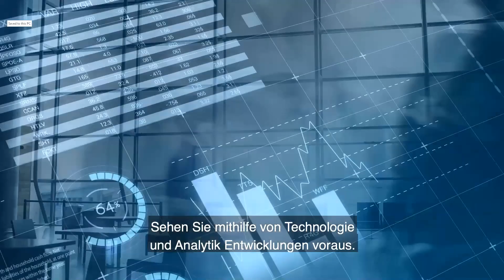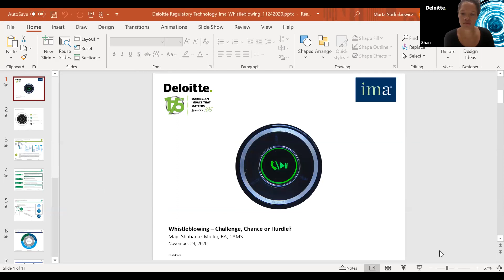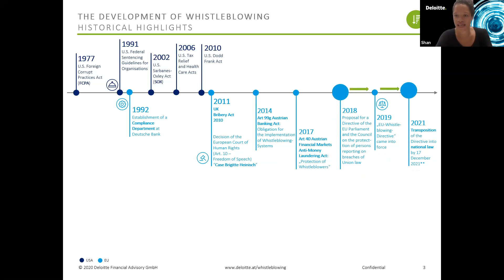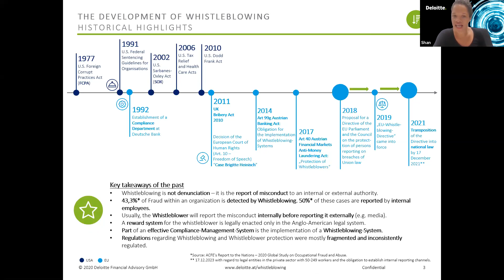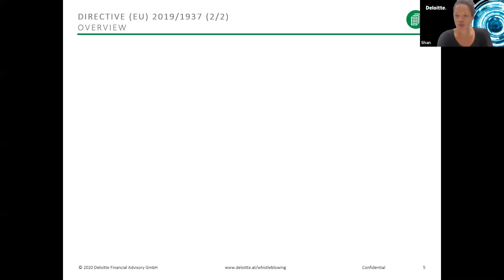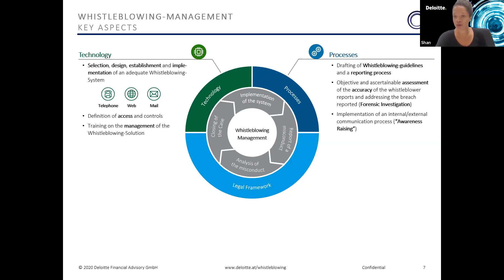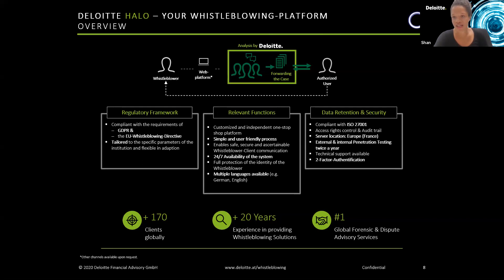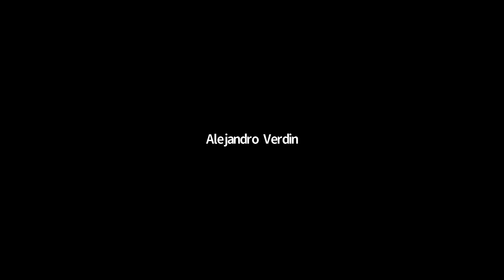Whistleblowing: Chance, Challenge, or Hurdle?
Recording from IMA Austria Chapter event held on November 24th.

The presentation outlined the development of whistleblowing regulations in Austria, taking into consideration the new EU-Whistleblowing-Directive and its effect on the obliged entities. It also aimed to provide an overview of whistleblower regulations in the U.S. as well as other countries with similar legislation. The talk provided a framework for effective whistleblowing management, depict best practices, challenges, and lessons learned.